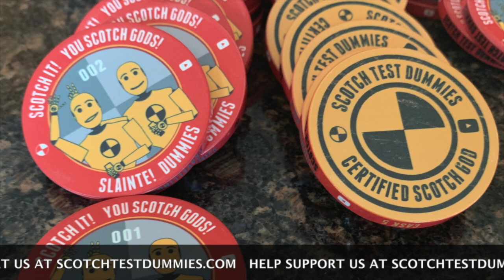Larceny Barrel Proof batch A123 Bourbon